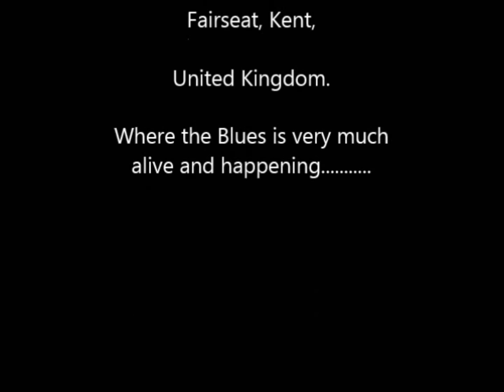champagne and reefer 4 12 2013